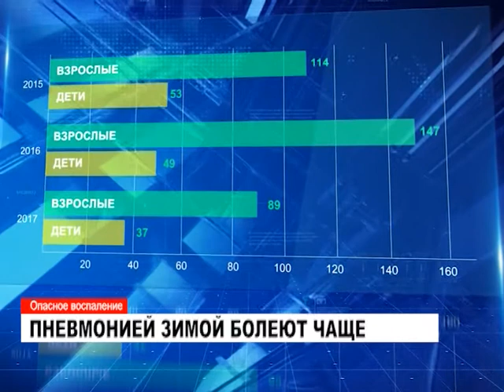ПНЕВМОНИЕЙ ЗИМОЙ БОЛЕЮТ ЧАЩЕ